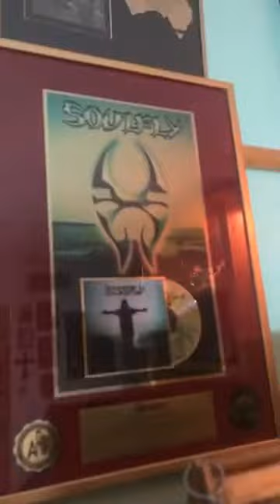Max Cavalera: Max Trax! No Hope No Fear!!! | Full Session \,,/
The living Icon of Sepultura and SOULFLY with another brandnew Episode of "Max Trax"!